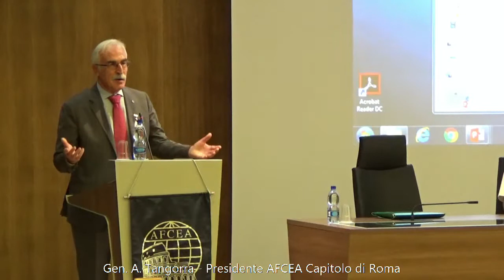Saluti Iniziali - Gen. A. Tangorra - Presidente AFCEA Capitolo di Roma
06 Luglio 2017 - Sorveglianza Marittima: Quadro Istituzionale, Operazioni, Sistemi e Tecnologie abilitanti - Situazione attuale e prospettive